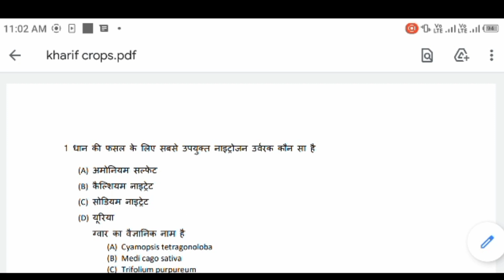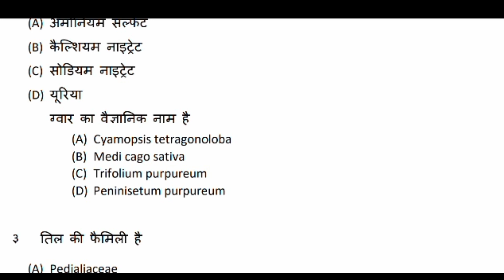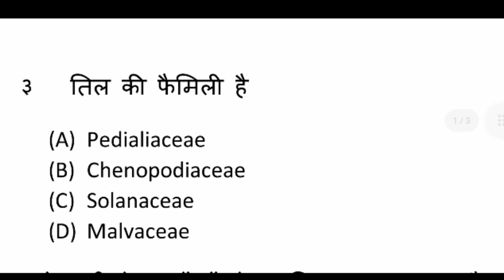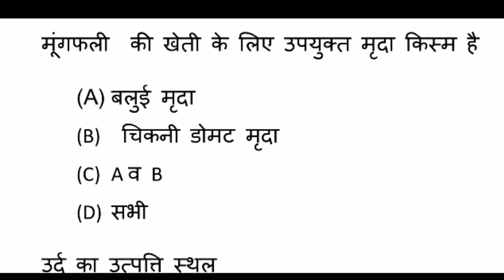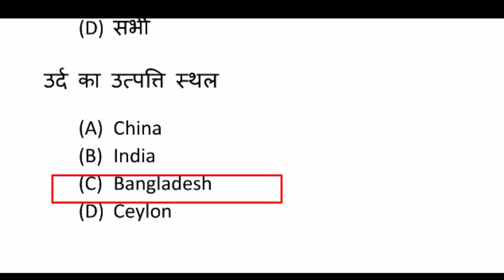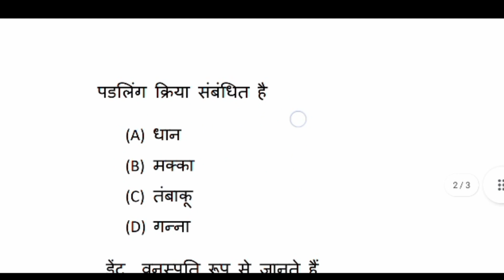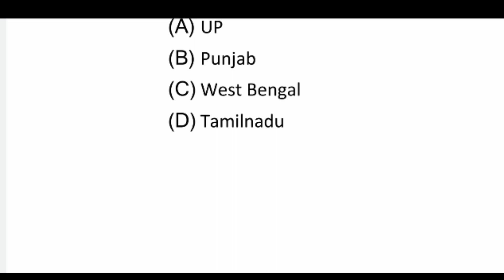Crops Production technology-1 (kharif Crops) B.Sc Agriculture Third semester | PYQ |MCQ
crop Production technology-1 (kharif Crops) B.Sc Agriculture 3rd semester | Privious Year Q |MCQ|